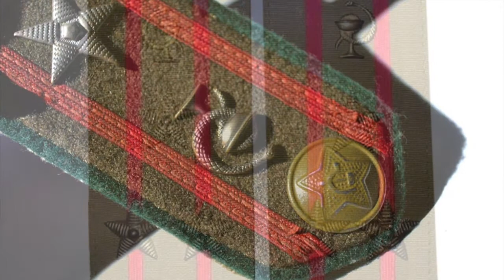Доктор Вова (часть 03) / Doctor Vova (part 03)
а вот любит мой друг  Доктор Вова марши и песни молодости. А я ему - вот такой подарок.
домашняя запись -  учился играть как духовой оркестр.
but my friend Dr. Vova loves marches and songs of his youth. And I gave him this gift.
home recording - learned to play as a brass band.